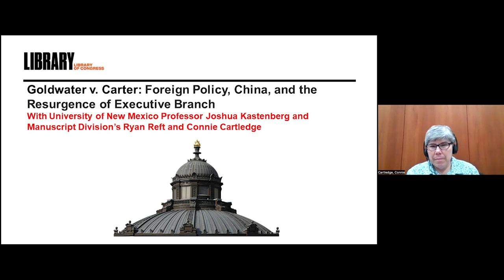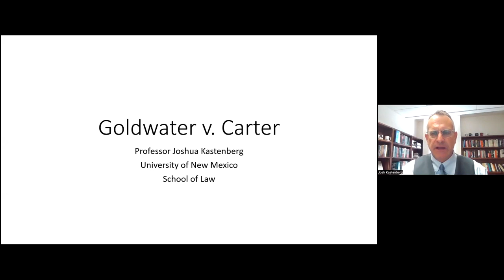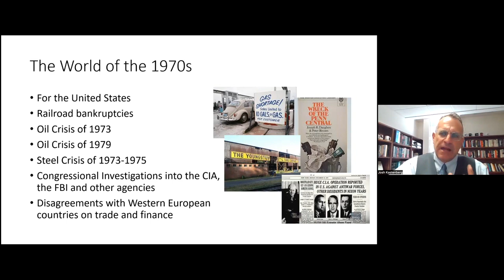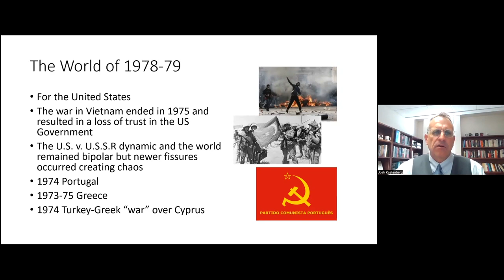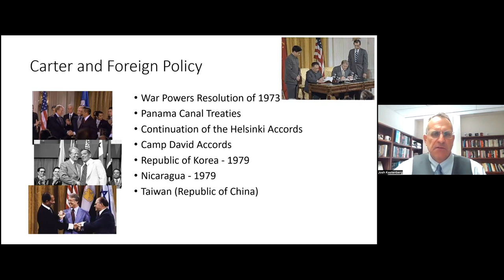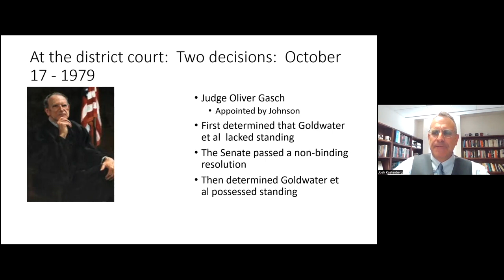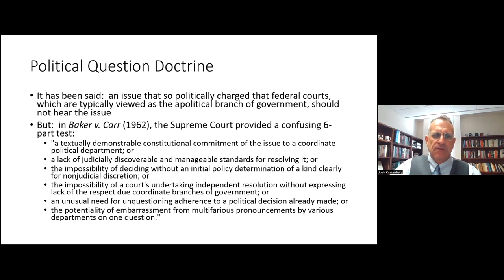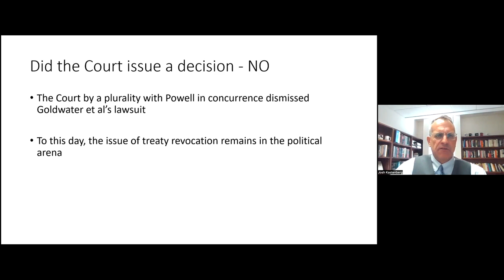Goldwater v. Carter: Foreign Policy, China, and the Resurgence of Executive Branch - Josh Kastenberg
What role does the judiciary play in foreign policy and how does it relate to the legislative and executive branches is a central question in Joshua Kastenberg's new book, "Goldwater v. Nixon: Foreign Policy, China, and the Resurgence of Executive Branch Primacy." While the Supreme Court ultimately upheld President Jimmy Carter's unilateral nullification of the Sino-American Mutual Defense Treaty with the Republic of China (Taiwan) which facilitated relations with the People's Republic of China, Kastenberg situates the case in the context of 1970s exploring U.S. political, cultural, and judicial history and its broader meaning for U.S. foreign policy while also discussing the implications of the federal courts and their function in framing such decisions as political rather than constitutional issues.